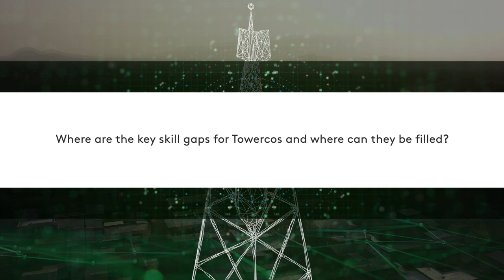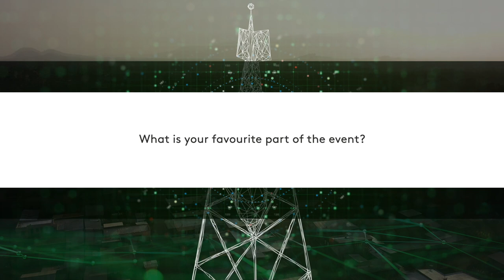An Interview with Appiah Larbi at Towerxchange Meetup Africa 2022